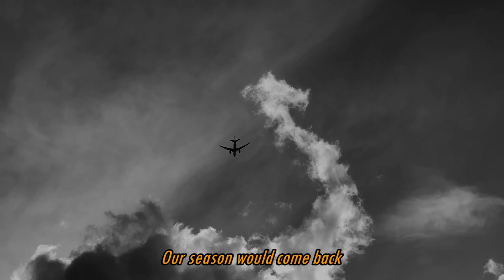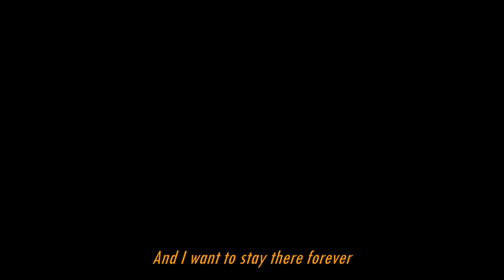이루리(Luli Lee) - Dive (MV/English Subtitle)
-Credit-
Produced by Cloud
Song Written by Lulileela
Lyrics Written by Lulileela
Arranged by Lulileela, Cloud

Mixed and Mastered by Cloud

Performed by
Lulileela - Vocal, Bass, Chorus, Guitar, Synthesizer
Cloud – Guitar, Drum, Midi Programming

Photo, H&M Styling by Yerin Baek
Published by Poclanos

-Dive

널 바라보던 순간에 난 머물러
I remain in the moments staring at you
떠나지 못하고
Can't leave it
우리를 담고 있는 기억을 따라
I go back to the memories
거슬러 올라
Where we are
너와 처음 만났던 계절의 거리가
My eyes filled with the streets of the season
두 눈에 차올라
When we first met
반짝이게 빛나는 네 품에 안겨
I want to stay in your glowing arms
영원하고 싶어
Forever with you
시간이 흘러갈수록
As time goes by
넌 더 눈부셔질 거야
You will sparkle even more
계절은 다시 찾아와
Our season would come back
그때의 우릴 찾아낼 거야
And find us back then
깊어질수록 네게 더 빠져들어
I dive into you deeper and deeper
너에게 너에게 너에게
To you To you To you
숨 쉴 수 없을 만큼 너에게 잠겨
I sink into you until I can't breathe
너에게 너에게
To you To you
너에게 갈게
I'll reach you
너에게 갈게
I'll reach you
사랑에 빠진 네 눈을 바라볼 때면
When I look into your eyes full of love
마음이 차올라
My heart becomes full
반짝이는 널 닮은 기억에 들어가
Memories sparkle just as you do
영원하고 싶어
And I want to stay there forever
흐려질수록 너는 더 선명해져
As things fade away you become clearer
그리움을 따라서 너에게 잠겨
I dive into you as much as I miss you
너에게 너에게
너에게 갈게
I'll reach you
너에게 갈게
I'll reach you
영원하고 싶어 너와
I want to stay with you forever
영원하고 싶어
Forever